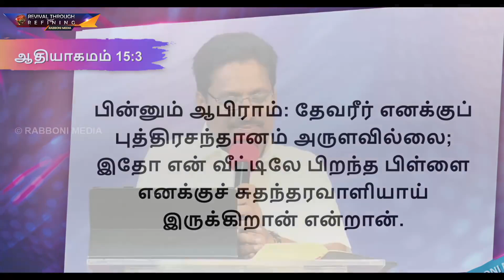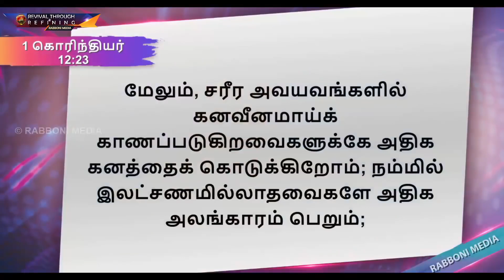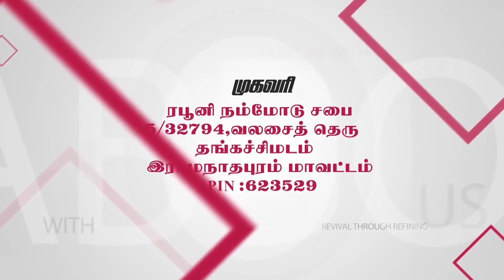Retelecast || 20-Jan-2023 || குறை நிறைவாவதும் கறை கழுவப்படுவதும் || Pr. Joshua J. Yestove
குறைவின் பலமே, அது கறையற்றதாக இருப்பது தான்!